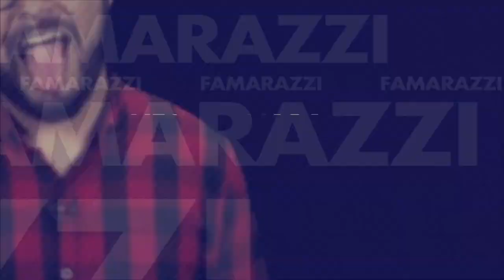¡Ups! Marta Sánchez quedó con los senos al descubierto